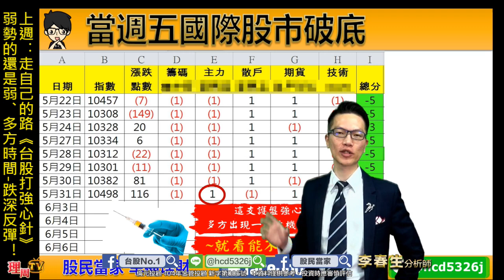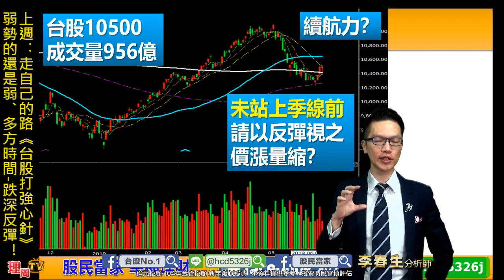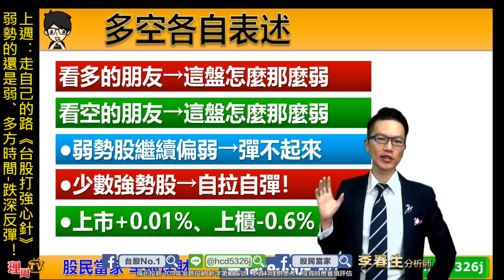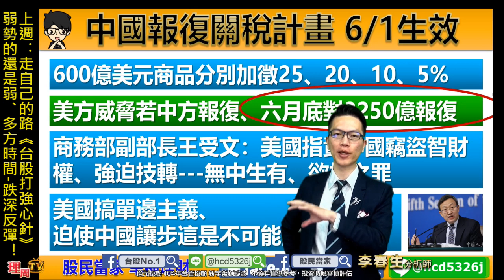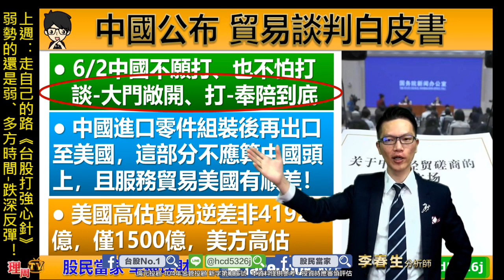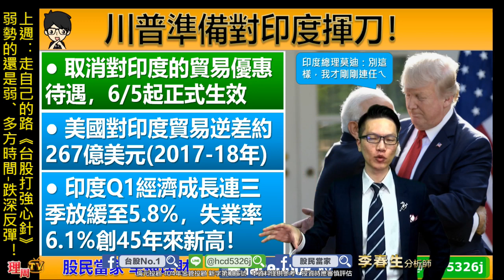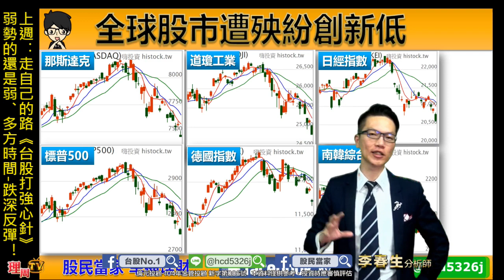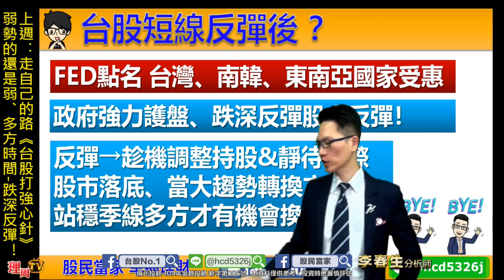理周TV-20190603 盤後-李春生(LEO)股民當家／上週：走自己的路《台股打強心針》弱勢的還是弱、多方時間-跌深反彈！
📣邀請函【鐵粉限定】LEO決定用30天的時間
免費教大家學會放空的技巧，名額有限👇👇👇